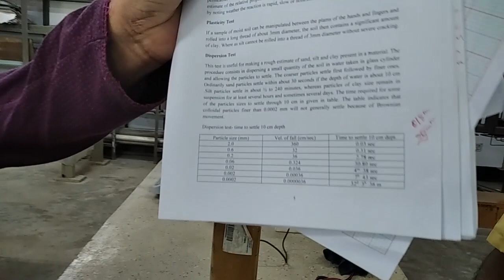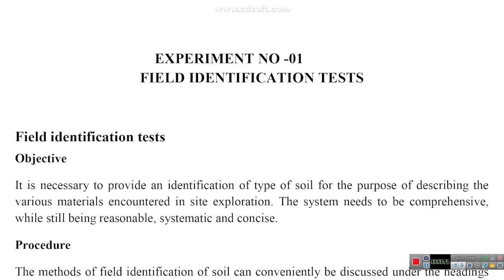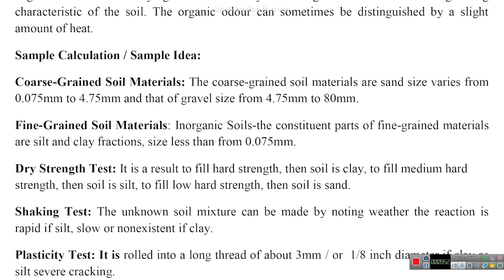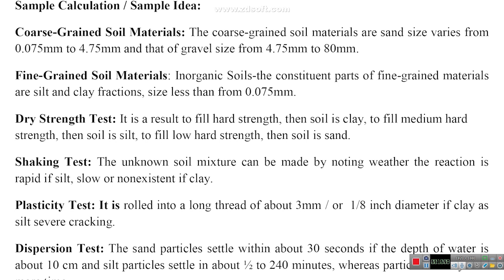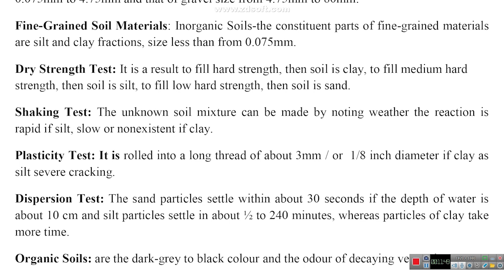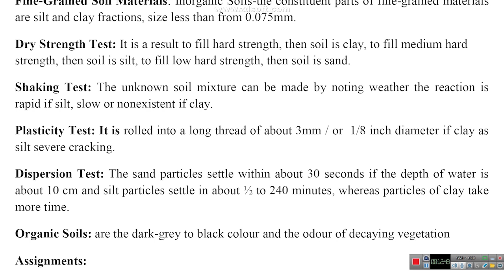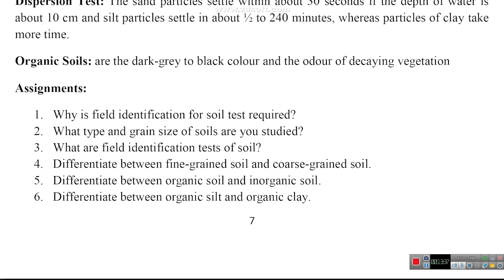Experiment 1 | Field Identification Tests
Field Identification Tests I Geotech. Eng. Laboratory experiment by Prof. Dr. Md. Mokhlesur Rahman